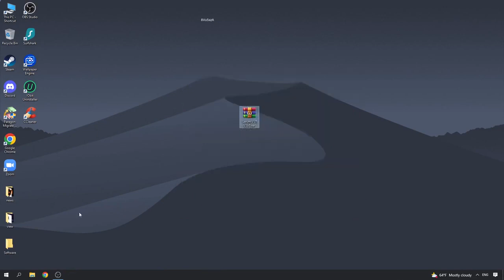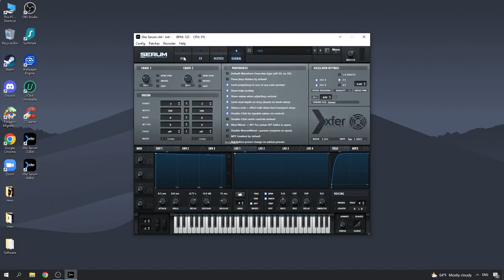SOMEONE KEEPS POSTING GOOFY AHH CRACKS IN MY CHANNEL HELP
📌 Installation steps:
1. Download the archive with Repack
2. Unzip it
3. Run installation file for installation
4. Wait for complete installtion

🖊 Please, if the antivirus is scolding the file, disconnect it for a while. 🖊

Try disabling vpn,proxy (if it is enabled);
Try downloading the utility from another browser.
If you can't install: Disable/Remove Antivirus
(Antivirus may falsely respond to a crack)
Update .Net Framework, Or Visual c++